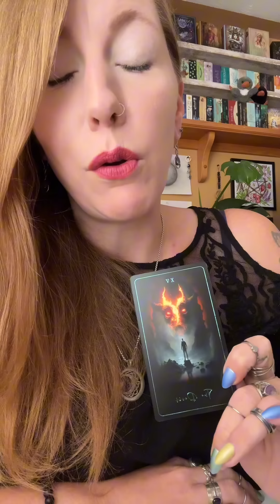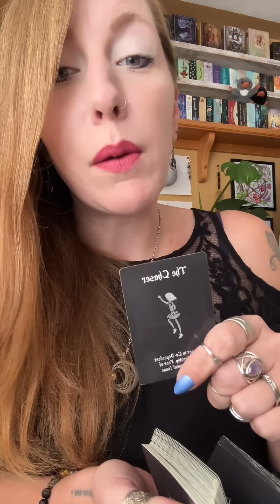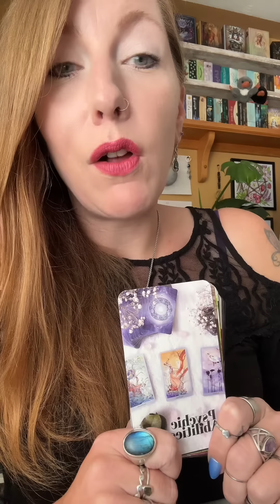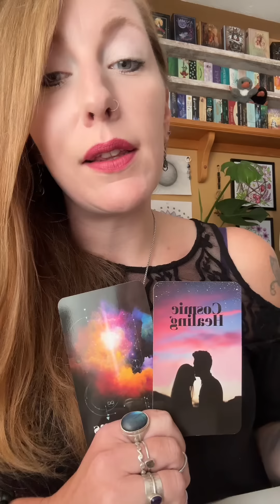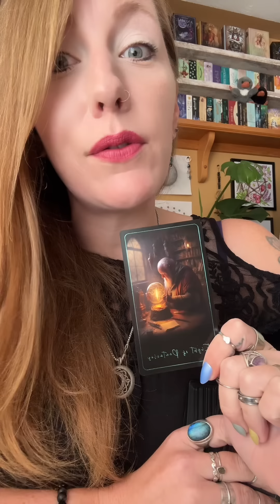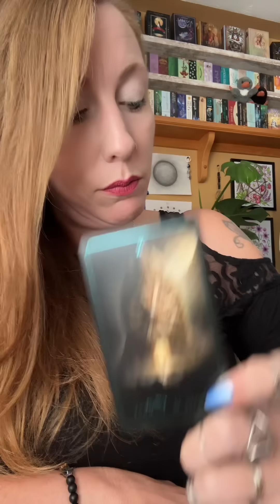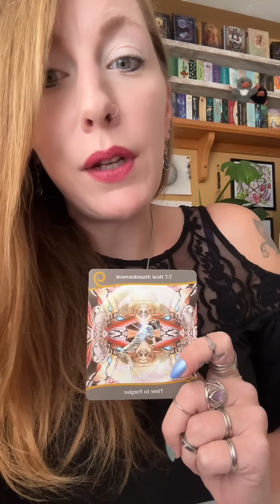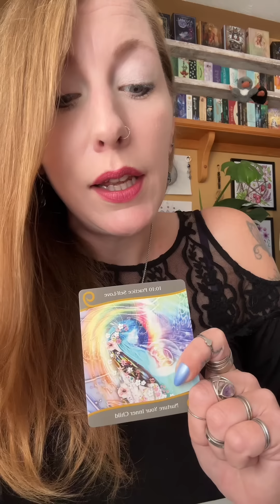DIVINE FEMININE! Healing abandonment & codependency wounds. ❤️‍🩹❤️‍🩹Twinflame Reading❤️‍🩹❤️‍🩹